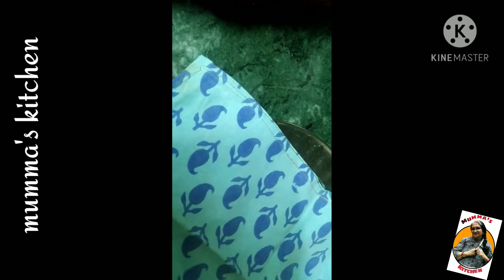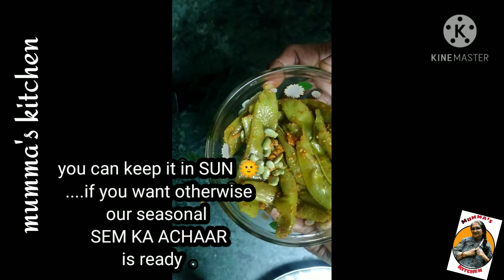सेम का आचार🎉HYACINTH BEANS PICKLE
Ghar ki shuddhta ka jawab nahi. 🙏
aaj banate hain SEM ka achhar.
it's a seasonal pickle ...made wid very. few ingredients.
QUICK N EASY. YET VERY TASTY...
kissi bhi khaane ko banaye ye aur bhi swaad se bhar pur.
aap bhi banaiye .n khanne kamaza lijiye
BANAIYE.KHILAIYE.BATAIYE.

INGREDIENTS
250 GMS hyacinth beans
4 garlic flakes
2 TSP mustard seeds
1tsp red chilli powder
salt
2 tsp mustard oil
1 tsp turmeric powder

Music courtesy:Sankalp sharma